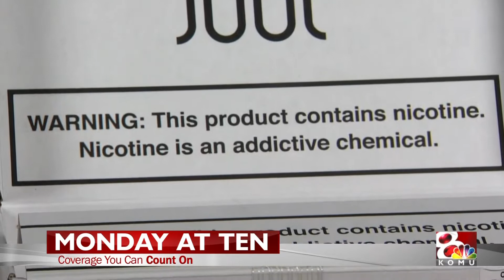KOMU 8 News: Young Vaping Usage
Cigarette use in kids has declined, but a new epidemic is sweeping the nation. KOMU 8's Angie Bailey finds out just how addictive vaping devices can be and what you can do to warn your kids about the dangers of these products. KOMU 8 News Monday, February 11 at 10.